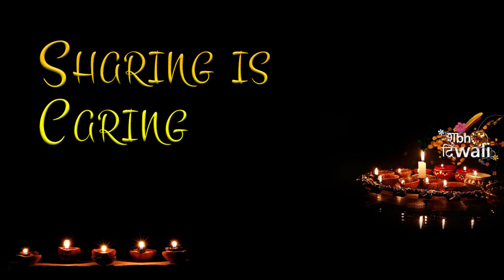Great Learnings from Festivals for Kids | Diwali celebrations with Kids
Wish you all a Very Happy and a Safe Diwali
We are so blessed to be apart of such a rich culture
and today we will explain you how Diwali helps in our child's development
I Would like to add a disclaimer here: this video does not promote or favor any specific festival or culture or religion
this video is just an example to understand that we have so many religions, rich cultures across the world
and we should be taking learning from them to make a better future and a smarter next generation
When we make our kids learn from different cultures, we are also developing a sense of respect in them for all

Diwali Festival is just an example for all parents to understand that there are so many things that we and our Kids can learn from various festivals
We have given 8-9 examples from Diwali - you can use your creativity and make every festival a learning experience for your child

Lets not forget our basics | we all love going back to our childhood fun | then why not create one for our kids
These are some examples, you can use your creativity and make every moment a fun filled and learning experience for your child

If you have missed watching our previous videos on Developing & improving Fine Motor skills & Memory booster games, then here are the links

Song - Happy Diwali Film - Home Delivery- Aapko...Ghar Tak Singer - Vaishali, Surthi, Divya, Suraj, Sunidhi Chauhan Lyricist - Vishal Dadlani Music Director - Vishal Dadlani, Shekhar Ravjiani Artist - Vivek Obrai, Mahima Chaudhary Music On - T-Series
Listen ad-free with YouTube Premium
Song
HAPPY DIWALI [FULL SONG] HOME DELIVERY- AAPKO...GHAR TAK